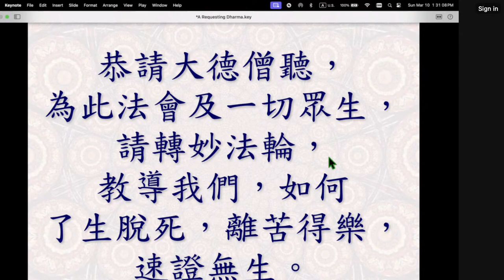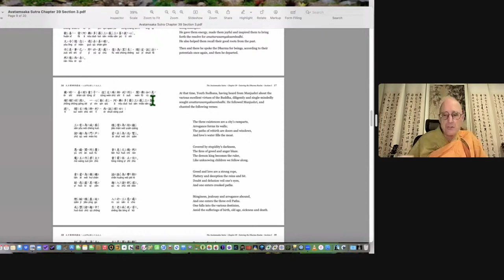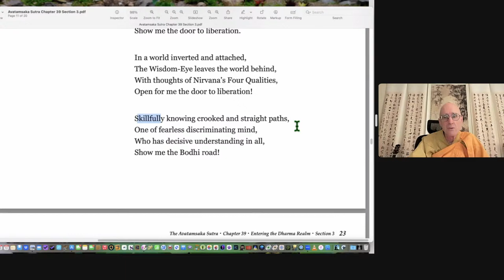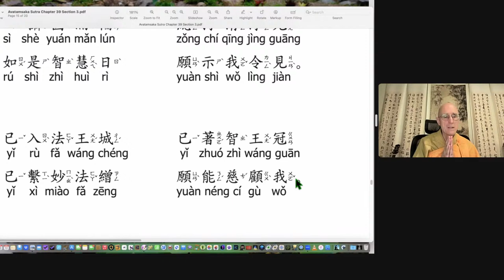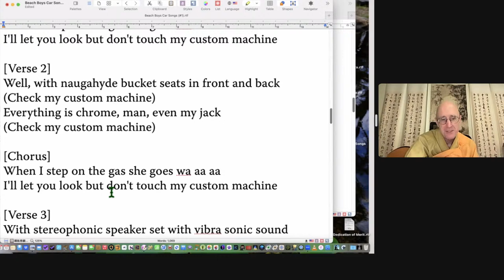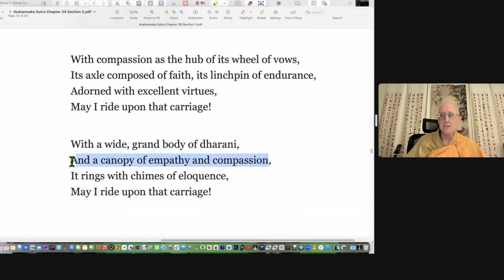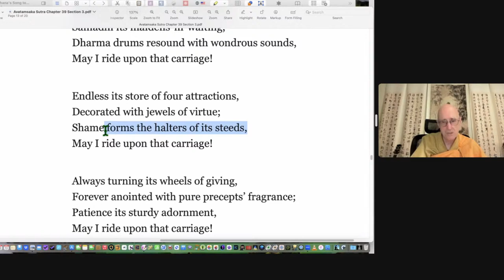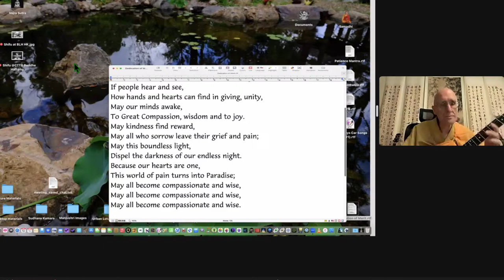Avatamsaka Sutra: Chapter 39 'Entering the Dharma Realm' Lecture by Rev. Heng Sure #56